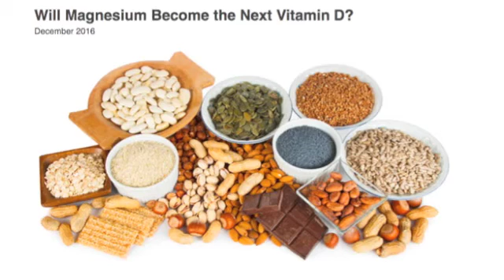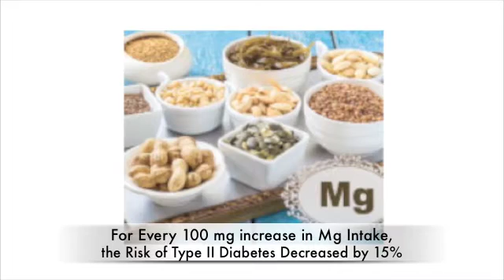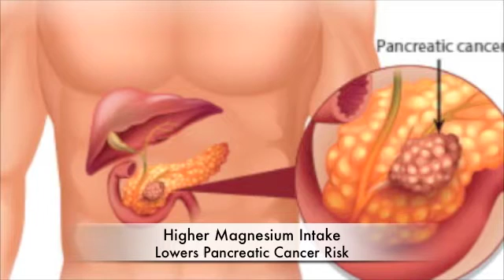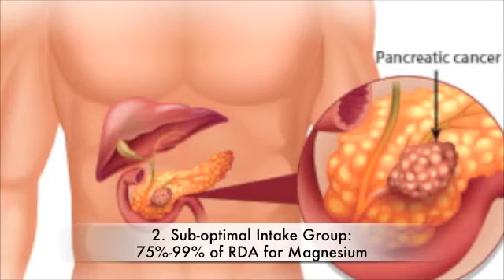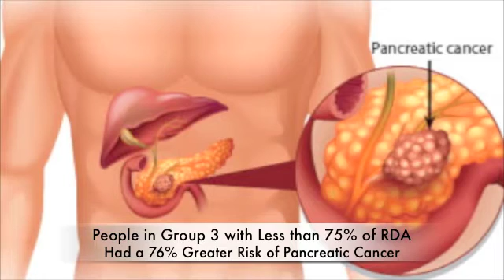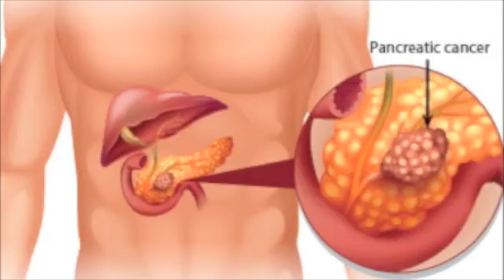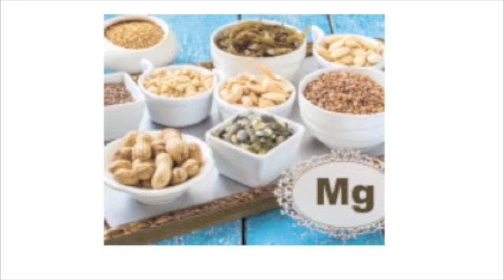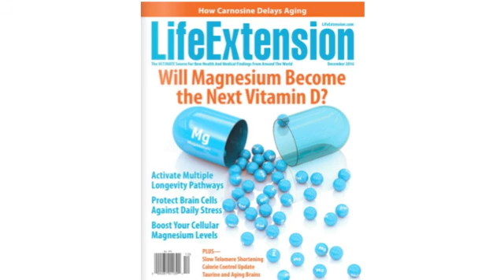Is Magnesium the Next Vitamin D? Cut Your Pancreatic Cancer Risk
Dosages and how higher magnesium intake dramatically lowers pancreatic and colon cancer risk. How diabetics are at a higher risk of pancreatic cancer. Higher magnesium is also associated with reduced risks of sudden cardiac death, stroke, type II diabetes, asthma, metabolic syndrome, heart disease, hypertension, and osteoporosis.